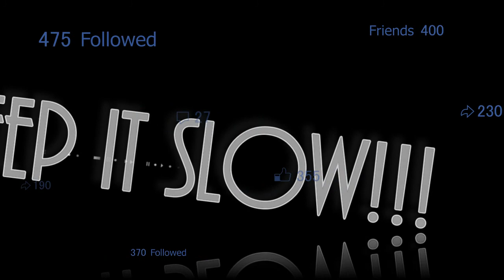Pam - Karenga Aayi (Slowed Down)